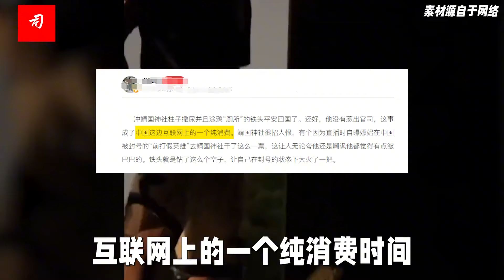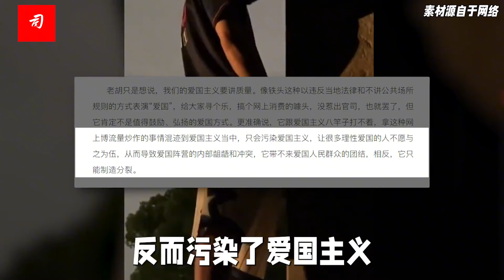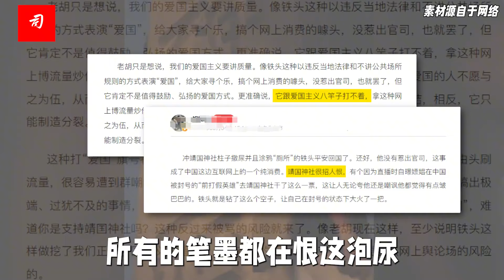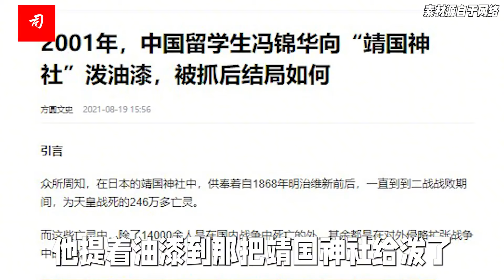靖国神社撒尿，不同于随地大小便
有人跑去靖国神社干了一档子事儿，冲着靖国神社柱子撒一泡尿，顺便留下一幅书法作品一一厕所。
带节奏者坚持认为，这件事情和爱国主义无关，不但无关，而且在靖国神社撒尿和爱国主义八竿子打不着。